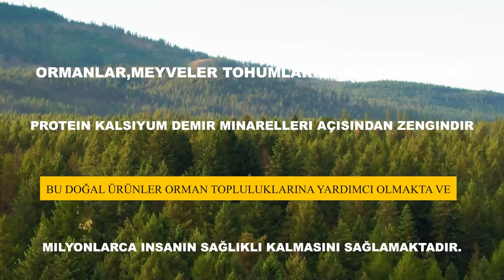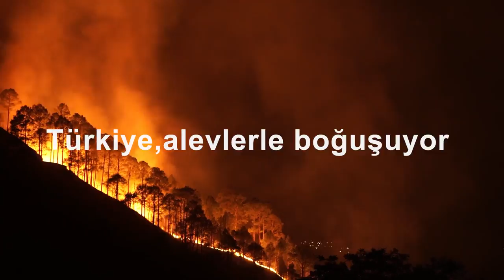Ormanlar yanıyor,içimiz yanıyor/ Birlik olalım yaralarımızı saralım /Doğaya sahip çıkalım.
Herkese selamlar

Son günlerdeki orman yangınlarından dolayı herkes gibi biz de son derece
üzüntülüyüz.Ormanlarla birlikte içimiz yanıyor.
İnşallah bu günleri de en kısa sürede atlatırız.

Videolarımızı takip edenler ; Doğaya aşık insanlar olarak bizim ne
kadar keyifle doğada videolar çektiğimizi biliyordur ama maalesef
bu günlerde böyle bir şeye devam etmemiz bu kötü günlerde keyif
yapmamız söz konusu olamaz.İçimiz kan ağlarken onlarca insan canıyla uğraşırken binlerce hayvan telef olmuşken biz doğaya çıkıp video çekemeyiz.

Eğer izin verilirse bulunduğumuz bölgedeki ormanlarda yukarıdan görüntülerle drone kullanarak yetkililere yardımcı olabiliriz.Bizden öyle bir şey istenirse hiç tereddüt etmeden yaparız.

Bu videomuzda yangınlarla alakalı ve bir süre yeni video çekmeyeceğimizle ilgili konuştuk.

Bu kötü günleri en kısa sürede atlatmak ve güzel günlerde birlikte olmak dileğiyle.Allah yardımcımız olsun.Allaha emanet olun.

Kaynaklar ;